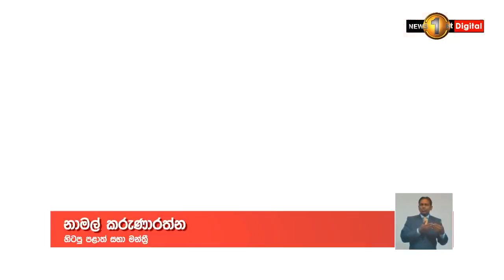ඉහළ තීරණ ඥනාන්විත නැහැ වී අලෙවි මණ්ඩලයේ සභාපති ඉල්ලා අස් වෙයි